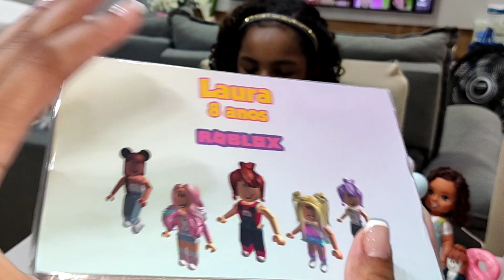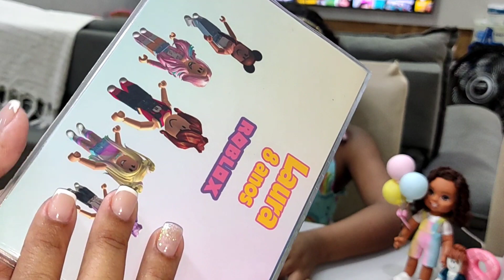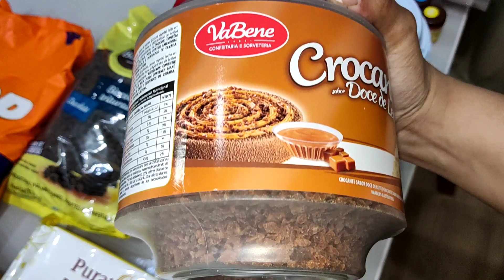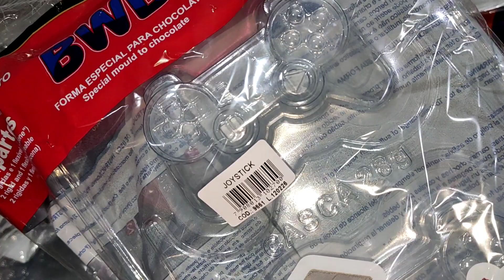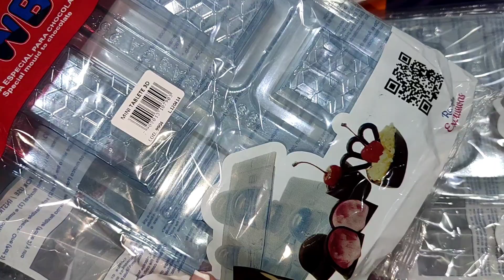#1 Preparativos Laura 8 Anos / Tema Roblox